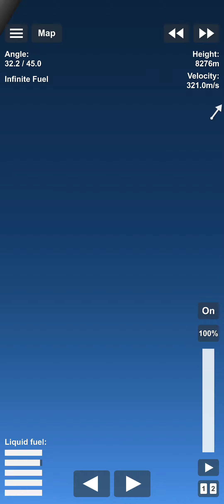Interplanetary Space Station Misson 001 - Cargo Starship test Flight 1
A very modified blueprint from SpaceE